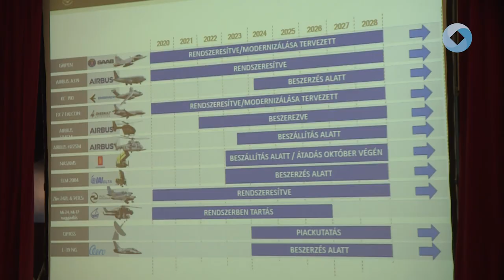NYUGÁLLOMÁNYÚAKNAK JELENTETTEK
Nyugállományú katonáknak tartott délelőtt beszámolót az elmúlt évek fejlesztéseiről a honvédelmi miniszterhelyettes és a Honvéd Vezérkar Főnöke. Az Obsitos Program keretében zajló eseményen ez egykori katonák véleményére is kíváncsiak voltak. A programot 2020-ban indította a Honvédelmi Minisztérium a Miniszterelnöki Kabinetirodával karöltve, amelynek legfőbb célkitűzése az, hogy szövetséget ajánljanak a nyugállományú szervezeteknek annak érdekében, hogy együtt, egymás erejére támaszkodva közösen építsék a jövő haderejét.